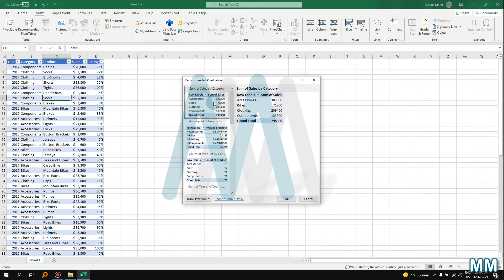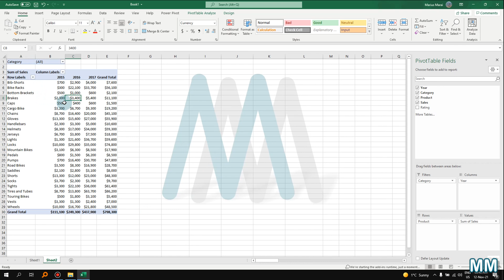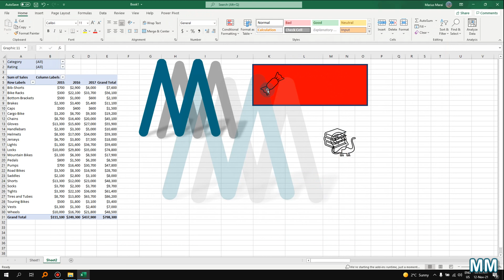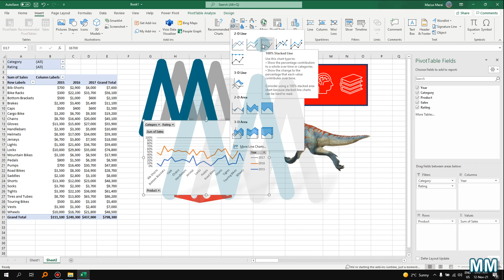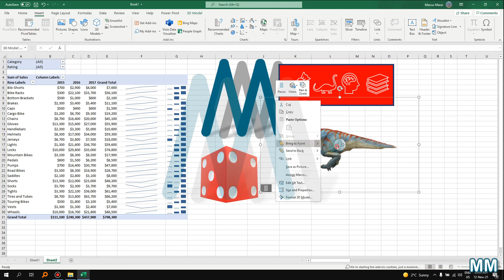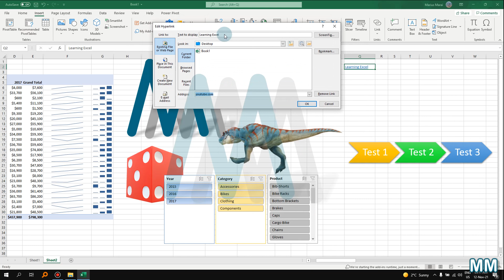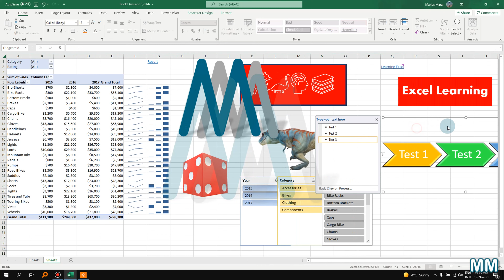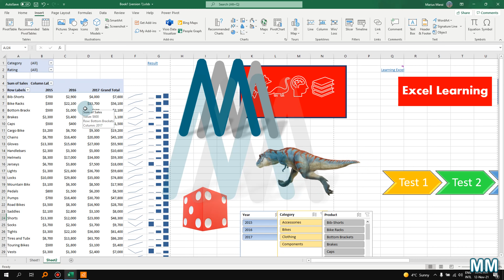INSERT Menu in Excel Explained - Learning Excel for Free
Hello, Hello!

This video is answering the following topics:

1. How the INSERT  menu looks like in Excel?
2. What options do I have in the INSERT menu in Excel?
3. How can I learn Excel step by step to use it better?

In this video you are going to see the INSERT  menu for you to successfully start using Excel for yourself, for your professional development and for you to feel better prepared for a hiring interview.

Timestamps:
00:00 Intro
00:55 Adding Sample data in Excel
01:48 Tables, Pivot Tables
14:33 Illustrations (Pictures, Shapes, Icons and 3D models)
22:36 Charts (Recommended and Customizable Charts)
26:03 Sparklines
32:15 Slicers
36:45 SmartArt
40:05 Hyperlinks
42:25 Text boxes and text styles in Excel
51:38 Equations and symbols

Available resources:
Microsoft® Excel® for Microsoft 365 MSO (Version 2111 Build 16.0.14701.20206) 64-bit

MM